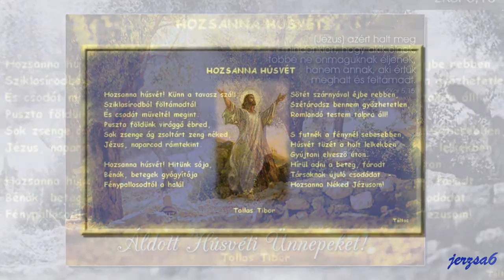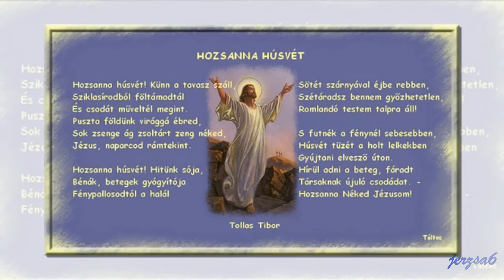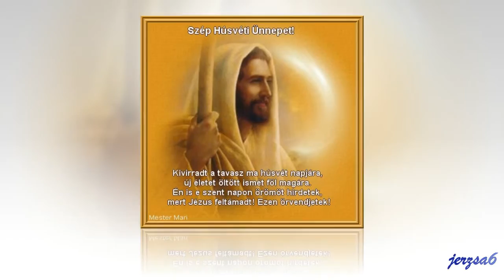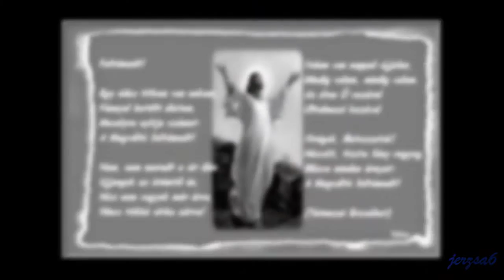Húsvét ünnepére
Tordai Mihályné

Feltámadt Krisztus
Valóban

Eljött a szép tavasz, zöldell a táj.
Bimbó fakad, virág nyílik,
levélbe borultak a fák.
Csak egy fának nincsen
szép zöld levele.
Annak, melyre ráfolyt
Krisztus Urunk vére.
De feltámadt, írja a Biblia.
Érte ünnep lett e nap!
Legyen öröm, béke,
szálljon áldás húsvétkor,
minden emberre!